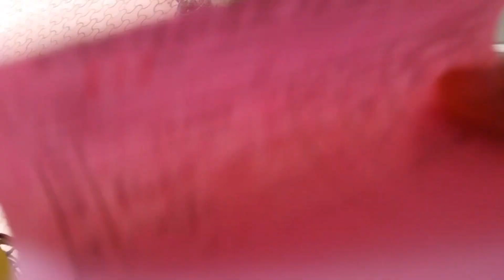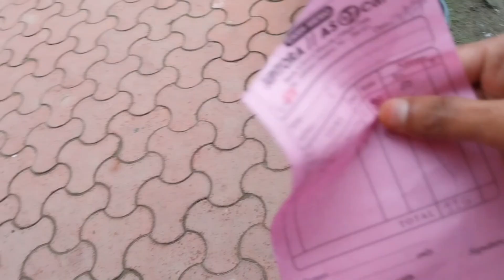Bhut Din Baad Car 🚗 ll Finally Car Wash Hogiya 🚀🚀 ll